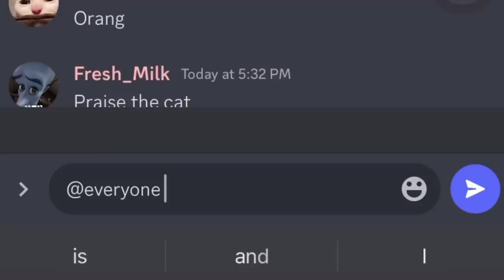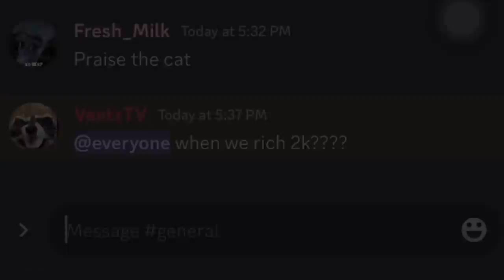How to Use EXECUTION in CODM ( LEGIT TRICKS )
Assalamu’alaikum

Editing video with : KineMaster Pro and Lumafushion